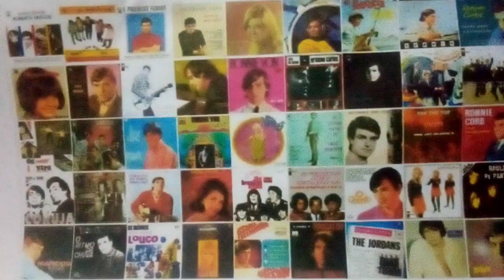Este amor me faz sofrer. Romantismo da Jovem Guarda dos geniais do Brasil. Ensaio Cover.